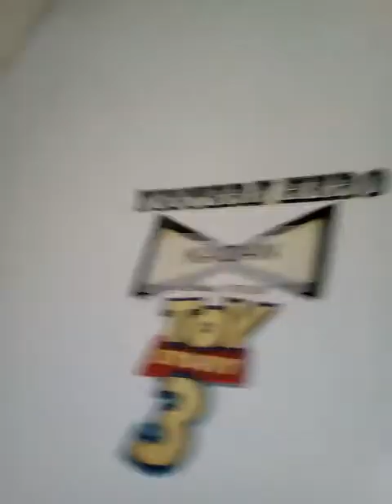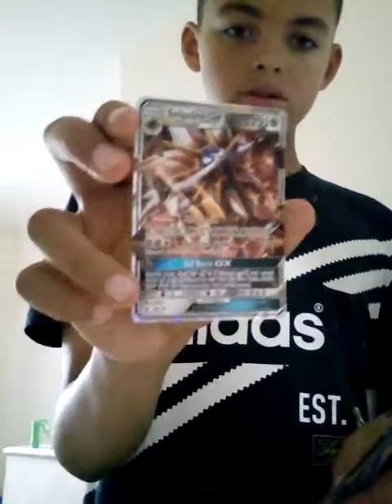I'v got my own room